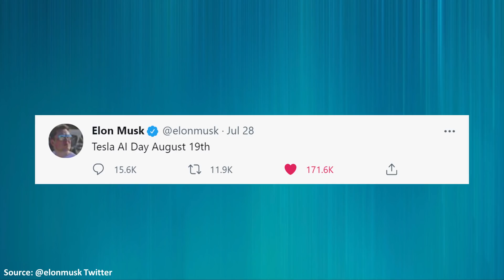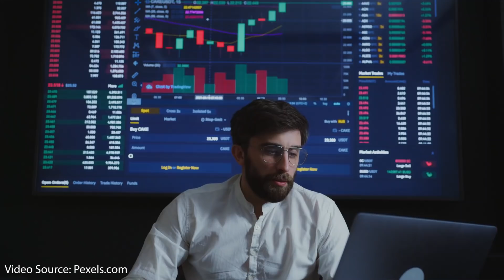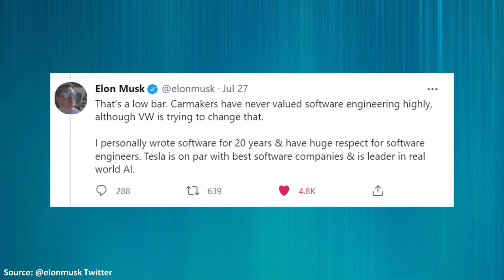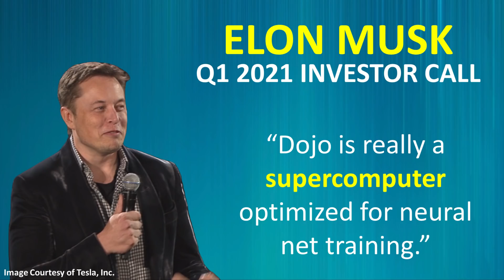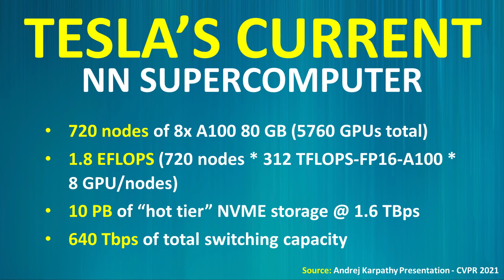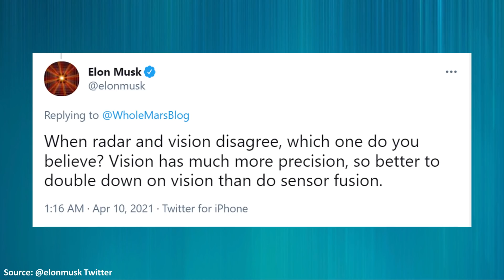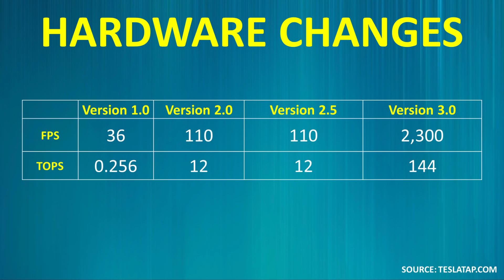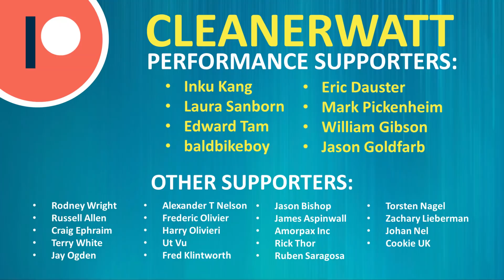Tesla DOJO SUPERCOMPUTER + HARDWARE 4.0 FSD Computer – AI Day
Elon just revealed on Twitter that TESLA will hold the MUCH-ANTICIPATED AI day on Thursday, August 19th. Just as BATTERY DAY revealed a HUGE IMPROVEMNETS in Tesla’s battery technology, this AI event should also provide a LOT OF INSIGHT into Tesla’s progress towards developing FULL-SELF driving technology.

Image & Video Clip Sources:

1. Tesla Video/Pictures/Audio: Courtesy of Tesla, Inc.
2. Blue background picture source: Pexels.com
3. Computer Thumbnail Picture + Stock Market Video Clip: Pexels.com

All of the content found in this video is based on my own opinion and should not be regarded as financial advice. I am not a financial advisor and this is NOT in any way a recommendation or offer to buy or sell securities. While the information in this video is believed to be correct at the time of recording, no guarantees are being made about the accuracy of the information presented in the video. Please consult a licensed professional, or do your own research before making any financial decisions.  As of the recording of this video, I am NOT invested in Tesla (TSLA) stock or securities.